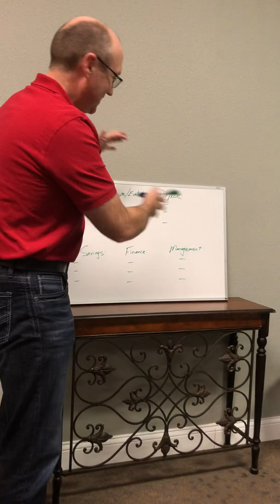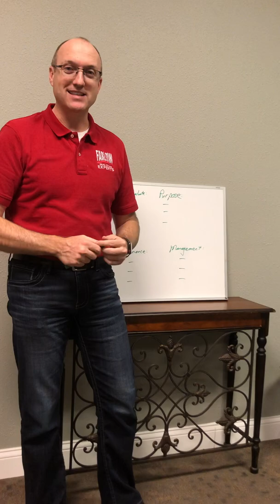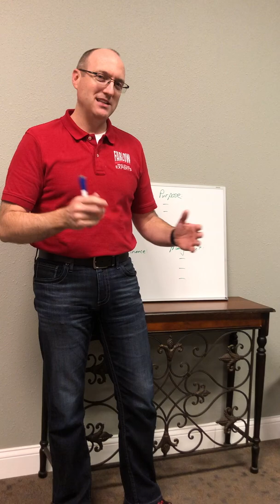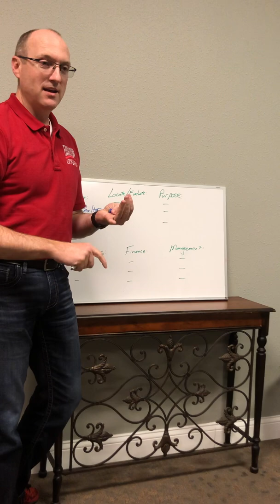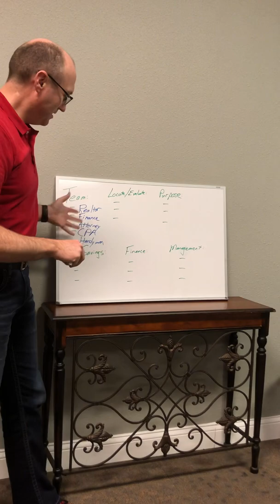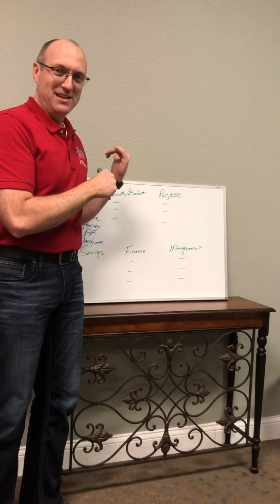Real Estate Investing Putting Together Your Team - Video 2 of 7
Putting together your team is paramount to a creating a successful real estate portfolio. Learn who you should have on your team and how they will help you.